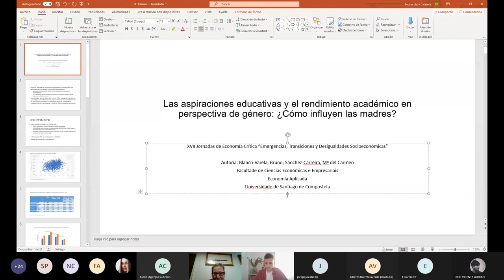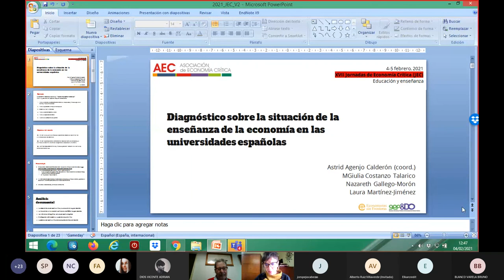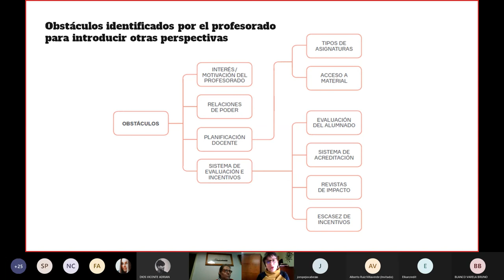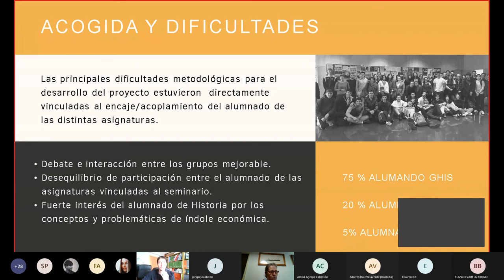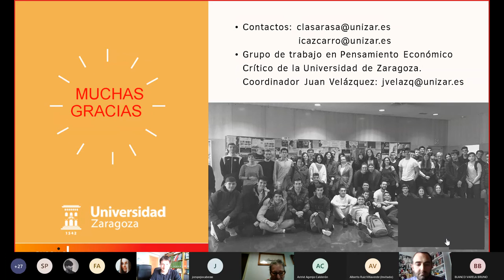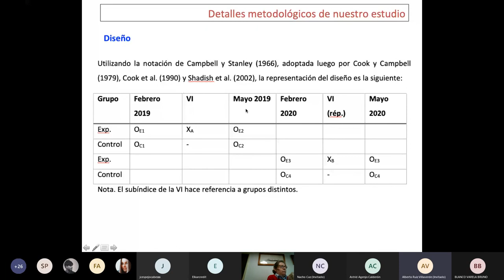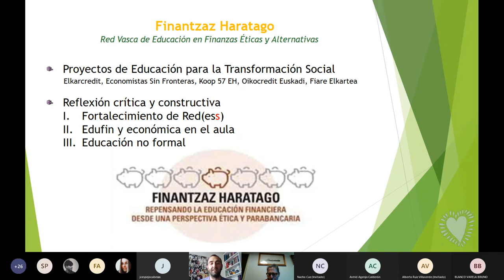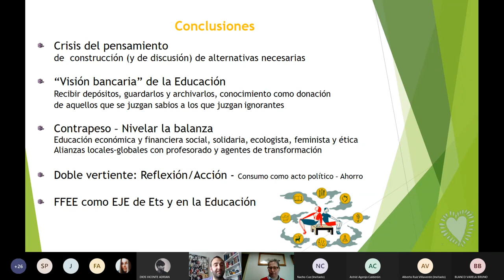XVII Jornadas de Economía Crítica: Educación y enseñanza (sesiones paralelas)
4:20 Las aspiraciones educativas y el rendimiento académico en perspectiva de género: ¿Cómo influyen las madres?
Bruno Blanco Varela y María del Carmen Sánchez-Carreira

15:30 Diagnóstico sobre la situación de la enseñanza de la Economía en las universidades españolas
Astrid Agenjo Calderón, Nazaret Gallego Morón, MGiulia Costanzo Talarico y Laura Martínez Jiménez

29:25 Experiencias de la docencia de un Seminario Interdisciplinar (inter-facultades) en Pensamiento Económico Crítico sobre las implicaciones socioeconómicas de la desigualdad
Juan Velázquez González, Clara Sarasa Aznar y Ignacio Cazcarro Castellano.

49:22 Un estudio cuasi-experimental sobre los efectos de la enseñanza de la (micro)economía en los estudiantes universitarios
Cristina Miragaya-Casillas, Raimundo Aguayo-Estremera, Manuel Correa-Gómez y Alberto Ruiz-Villaverde

1:07:14 Subversión de la Educación Financiera hacia la Pluriversidad - Ricardo Usategui Uriarte

Modera: Carmela Sánchez Carreira